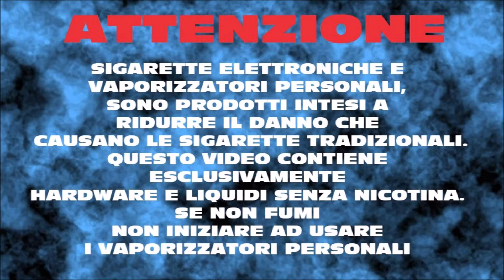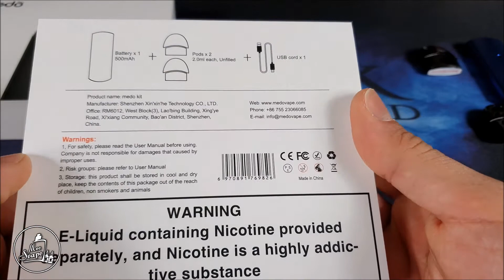Medo Pod Mod by medovape e Golisi Battery ITA - MEO SVAPO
In questa recensione vedremo la nuova pod mod Medò , nata dalla casa MedoVape. Golisi ha realizzato la battery di questa piccolissima sigaretta elettronica.

Medò podmod
Size: 95 x 30 x 10mm
Max Potenza: 11W
Capacità: 2.0ml
Battery Golisi: Built-in 500mAh
Cotton: Organic cotton
Tempo di ricarica: 50min